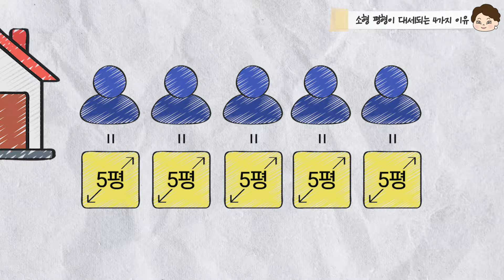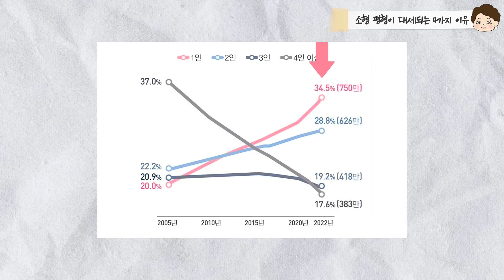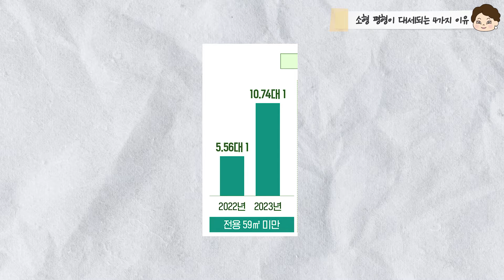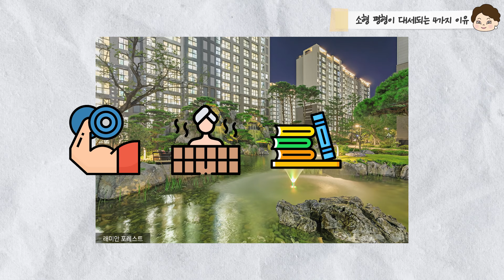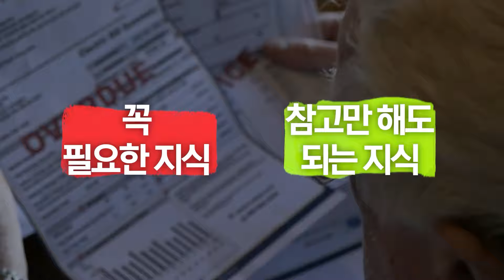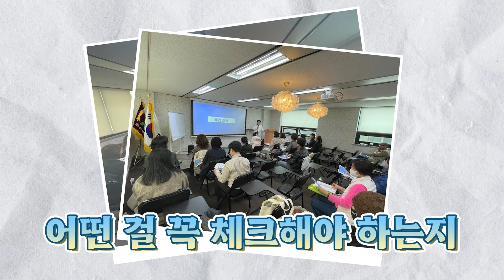앞으로 34평은 끝났습니다 | 국민평형 바뀌었다! 요즘 트렌드는 소형평수가 대세 | 하락기에도 소형평수는 타격감 1도 없다고?